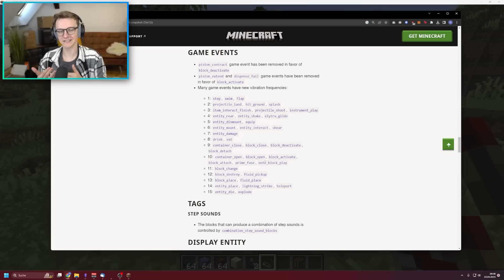Der NEUE 1.20 Snapshot ist UNGLAUBLICH! - Minecraft 1.20 Update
Der neuste Snapshot für die Minecraft 1.20 Trails and Tales Update ist unglaublich! Das neue Sniffer Egg, der neue Sculk Sensor, Shilder, Trails Ruinen und mehr! Welche Feature gefällt euch am besten?

📙Mein Buch Vorbestellen